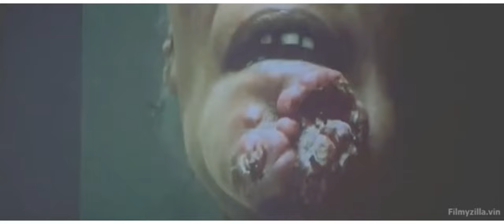गदर 2 फुल मूवी 2023 || Gadar 2 full Hindi movie 2023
rगदर 2 फुल मूवी 2023 || Gadar 2 full Hindi movie 2023

Search By YouTube:-

gadar 2 full movie (2023)
new movie 2023
गदर 2
latest 2023 trailer
gadar 2 2023
gadar 2 teaser 2023
gadar 2 sunny deol 2023
gadar 2 new south movie 2023
gadar 2 full movie hindi 2023
gadar 2 full movie 2023 in hindi
gadar 2 full movie in hindi 2023
gadar 2 full bollywood movie 2023 in hindi
2023 new movie